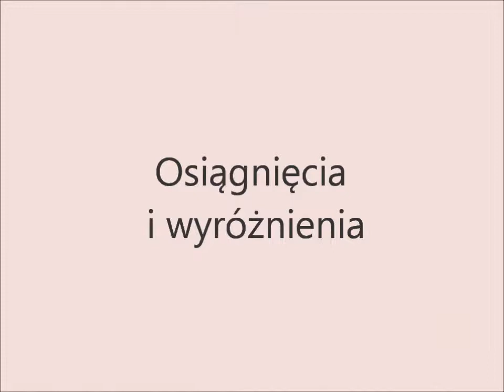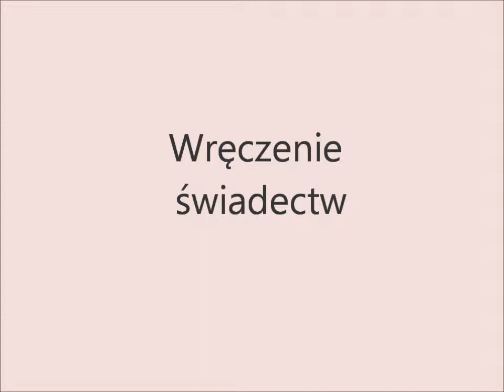Zakończenie Roku Szkolnego LO